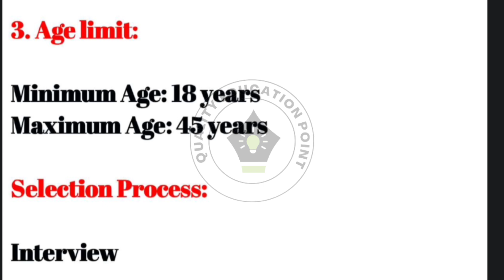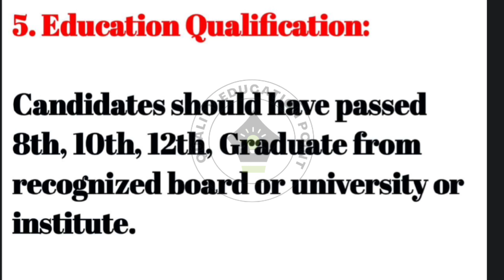PWD Department Recruitment 2023 | PWD Vacancy 2023 | Latest Government Jobs 2023| Work From Home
PWD Department Recruitment 2023 | PWD Vacancy 2023 | Latest Government Jobs 2023